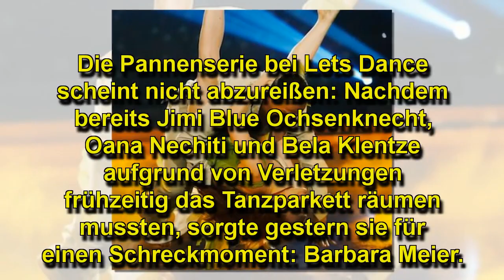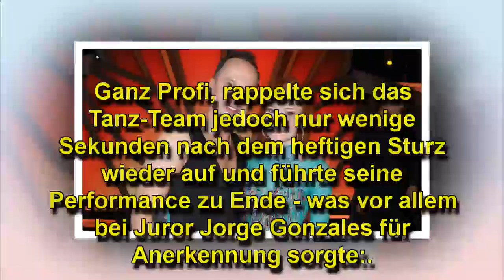"Let's Dance"-Schock: Sturz Barbara Meier & Sergiu Luca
Neuer Schock bei "Let's Dance"!Die Pannenserie bei "Let's Dance" scheint nicht abzureißen: Nachdem bereits Jimi Blue Ochsenknecht, Oana